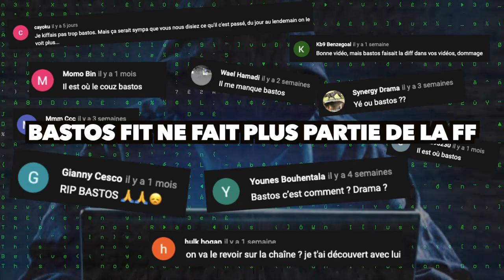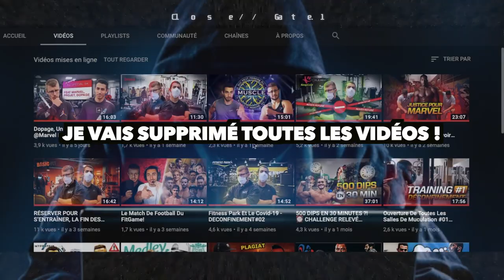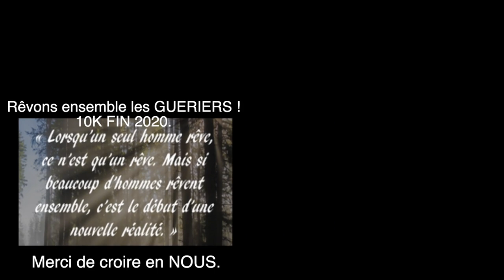JE HACK LEUR CHAÎNE YOUTUBE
Je hack leur chaîne Youtube. Leur chaîne ne doit plus exister !

👉FITNESS FUSION
👉BASTOS FIT
👉PIMOUSSE
👉Jjo

Nouvelle vidéo 🔝

⚫️Mercredi  : On Rend Fou Un Agent d'Acceuil BASIC FIT
🔴Dimanche  : Vidéo DECONFINEMENT 6

                                    👥𝑪𝑶𝑨𝑪𝑯🏋𝑫𝑰𝑷𝑳𝑶𝑴É🎖

Dans cette vidéo le hackeur prend le contrôle de la chaîne ! Alors qui est-il ? Aviez vous devinez ?

Bien sûr tout ceci n'était qu'un PRANK et une vidéo "On prank nos abonnés" sortira dans la foulée pour vous annoncer plein de belle chose pour la suite, et surtout montrer que la communauté FF et une vrai communauté !
Merci pour tout votre soutient, ça nous a fait extrêmement plaisir.
On va bien vous le rendre, vous n'êtes pas prêt pour les prochaines vidéos.

On va retourner le FITGAME, vous êtes avec nous ?

CIAO SALAM !

PROZIS ⫸ CODE PIMOUSSE10 ⫸ -10% sur ta commande !
(en attendant le CODE Fitness Fusion)